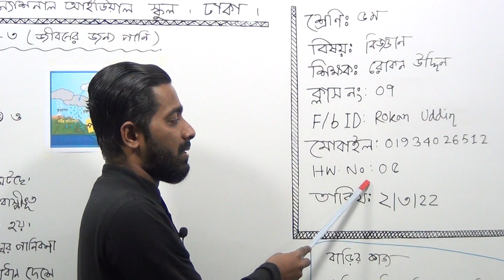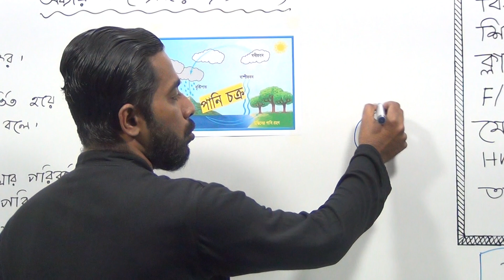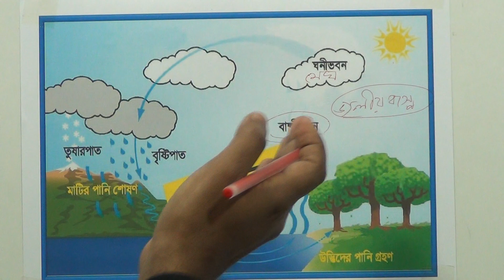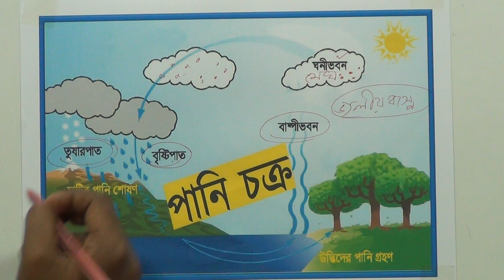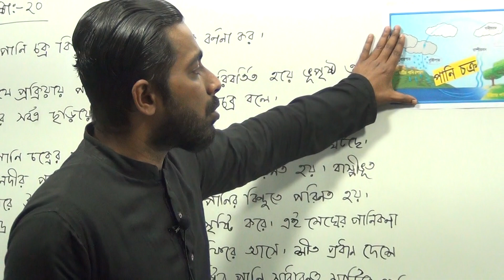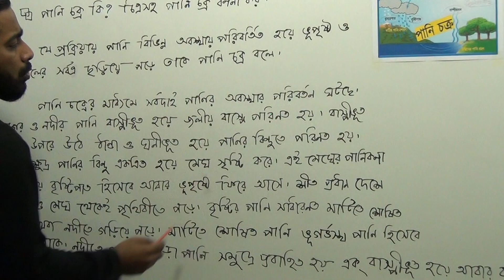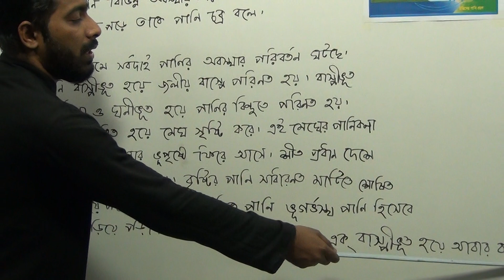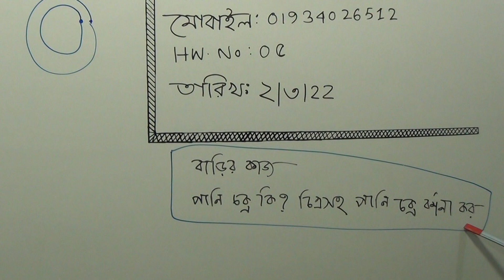পঞ্চম শ্রেণির বিজ্ঞান, ক্লাস নং-৭, আলোচ্য বিষয়: অধ্যায়-৩ (জীবনের জন্য পানি)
অর্ধবার্ষিক-২০২২
শ্রেণি: পঞ্চম
বিষয়: বিজ্ঞান
ক্লাস নং-৭
আলোচ্য বিষয়: অধ্যায়-৩(জীবনের জন্য পানি)
শিক্ষক: জ. রোকন উদ্দিন